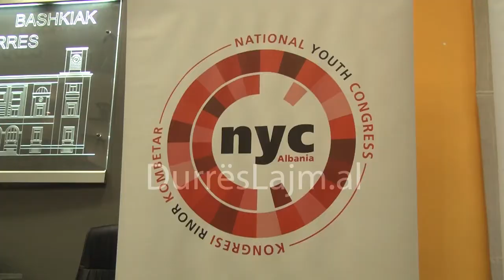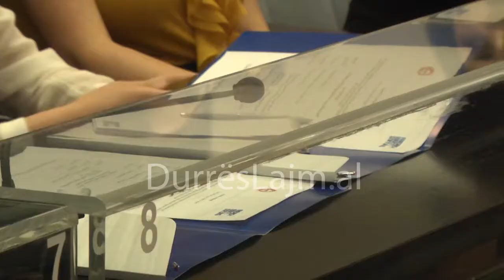WORKSHOP FORUMI RINOR